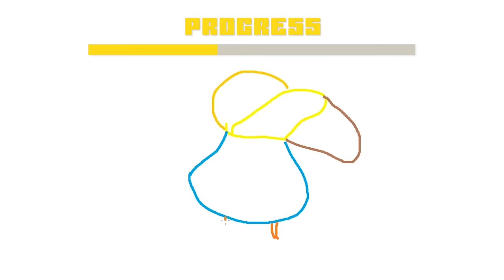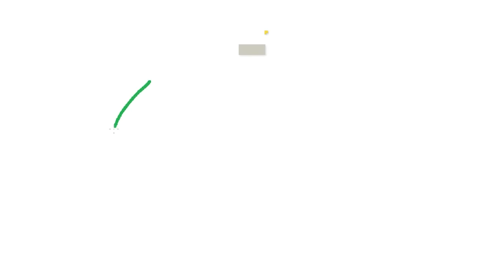Roblox Bedwars But Anything I Draw Comes to Life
Sunny and Melon 1v1 in Bedwars but with the help of Microsoft paint Sunny draws items and uses cheats to bring them to life in game!
What fun Bedwars challenges can you think of? Comment them and maybe we'll try it out!